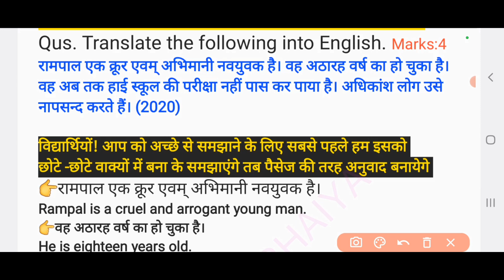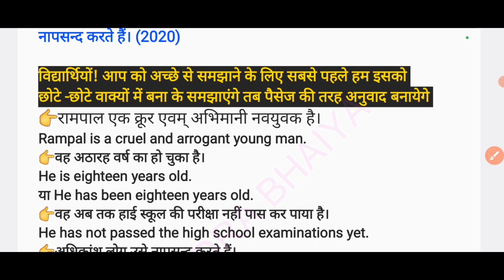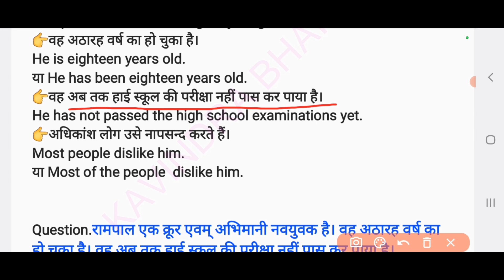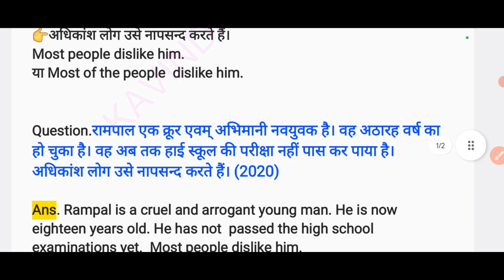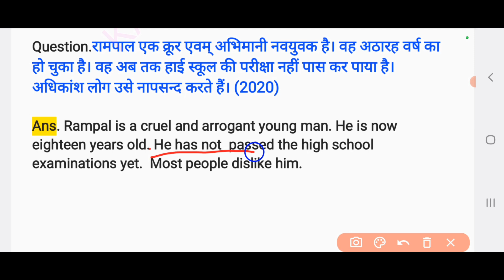Hindi to English Translation | पैसेज ट्रांसलेशन प्रैक्टिस |Up Board Exam 2024 | Class 10 English